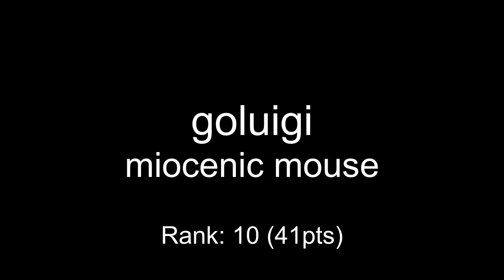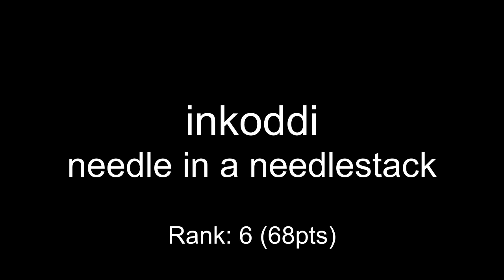One Hour Compo - January 18, 2013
mod_shrine One Hour Compo - January 18, 2013

00:00 cap - stage69
00:23 goluigi - miocenic mouse
00:58 toastyx - Hippie Transmoon
02:22 dj bouche - efit
04:40 thrasher - 2 Chainz discovers buddha
05:41 kaiser - hallelujass
06:39 inkoddi - needle in a needlestack
07:42 coda - darklog
09:27 mad - The
11:36 user - yeah
12:45 saxxon - untitler
14:21 reduz - Roachopolis